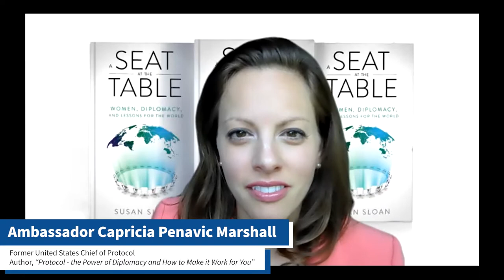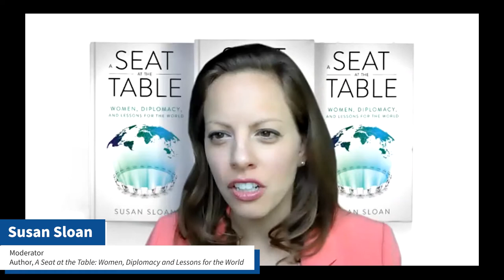A Seat at the Table: Women in Global Leadership - Capricia Marshall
The World Trade Center Washington, DC and the World Trade Center Dublin present a webinar series focused on women in roles of leadership in diplomacy, international business, philanthropy, culture and the arts. Hosted by Susan Sloan, author of "A Seat at the Table: Women, Diplomacy and Lessons for the World", this conversation features Ambassador Capricia Penavic Marshall, Former White House Social Secretary and United States Chief of Protocol, and author of "Protocol - the Power of Diplomacy and How to Make it Work for You.

About Ronald Reagan Building and International Trade Center (RRB/ITC)
Ronald Reagan Building and International Trade Center is a dynamic hub for government, business, culture, and community, in the heart of the nation’s capital. As the first and only federal building dedicated to both public and private use, the Reagan Building is the official World Trade Center Washington, DC (WTCDC), and a premier conference and event venue with executive office space, attractions, dining, retail, parking, and community activities.

The WTCDC as a member of the World Trade Centers Association utilizes a global network of 750,000 affiliated business from 300 trade centers in over 100 countries to maximize its connections and capabilities. With this extended network, WTCDC works diligently to ensure the RRB/ITC offers a rich mix of signature events such as high-profile economic summits, conferences, and cultural programs. These initiatives foster international dialogue, enhance diplomacy, and generate business opportunities.

About World Trade Center Dublin (WTCD)
The World Trade Center Dublin (WTCD) provides business and trade organizations across Ireland with a gateway to new international trade opportunities, collaboration, and education. With a robust global network consisting of international business organizations, trade centers, experts, public partnerships, and service providers, the WTCD assists Irish SMEs in expanding their brand and products beyond Ireland.  Our Gateway program offers ongoing trade and expansion tools that can assist an SME begin or expand their trade journey, while the Accelerator program offers a unique opportunity for our members to gain access to present their products to big box retail stores. The WTCD also serves as a resource for companies around the world seeking trade opportunities in Ireland.

About TCMA (A Drew Company)
Trade Center Management Associates (TCMA) is the exclusive manager of Ronald Reagan Building and International Trade Center (RRB/ITC). TCMA’s team specializes in International Trade Services, Real-Estate Management and Hospitality.

For more information about Ronald Reagan Building and International Trade Center, visit our